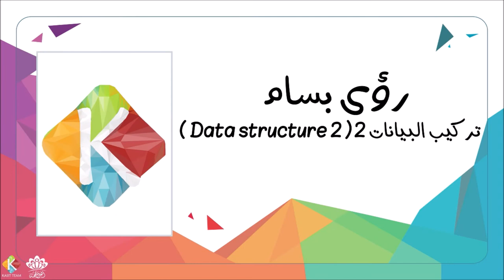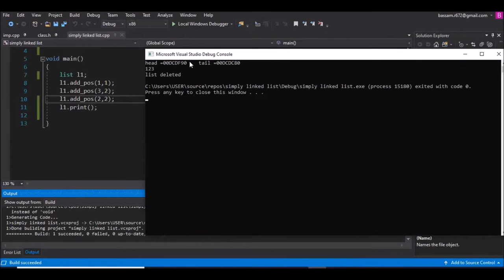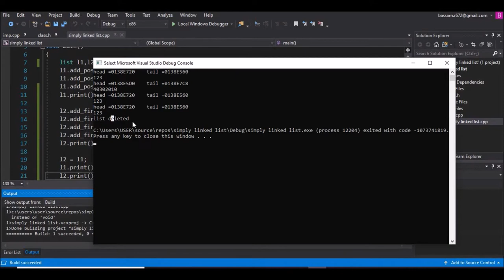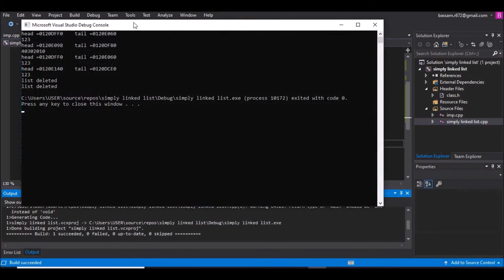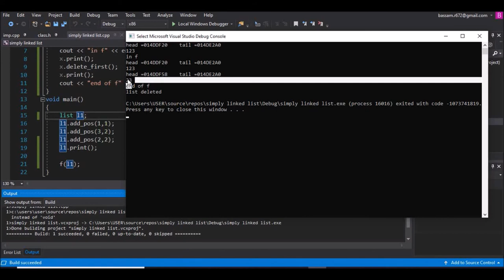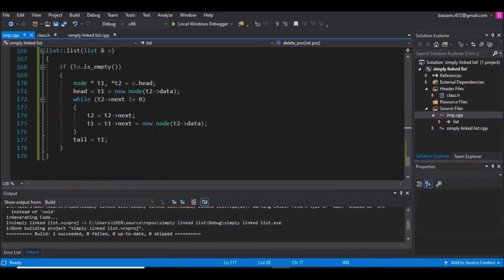Simply LL (other functions) - Data-structure 2 (9)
شرح مادة
 "Data-structure 2"
 لطالبة رؤى بسام ✨
لطرح الاسئلة يمكنكم مراسلة صفحتنا على الفيس بوك